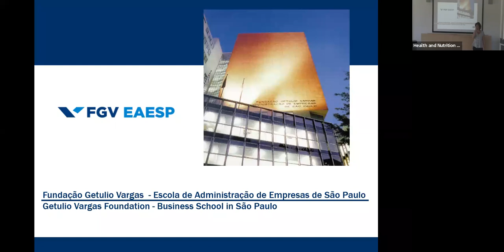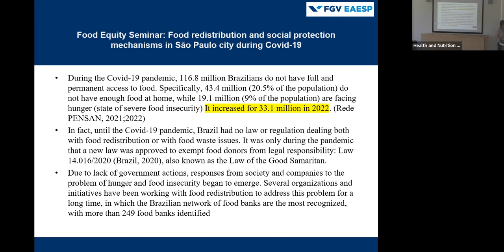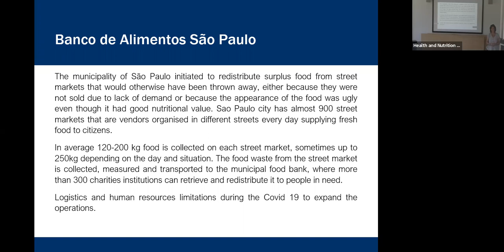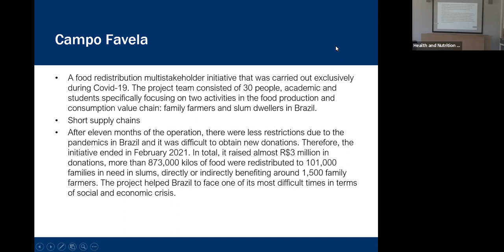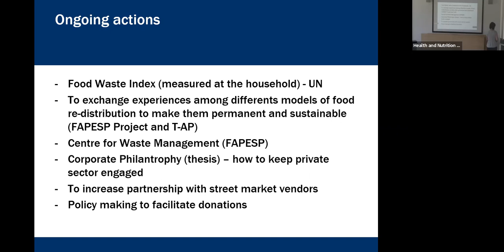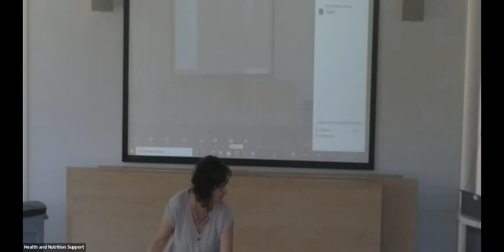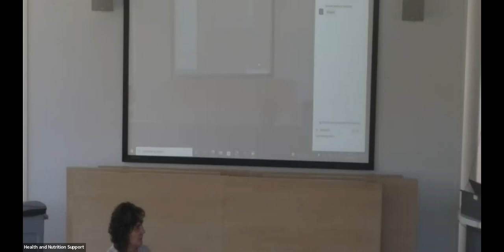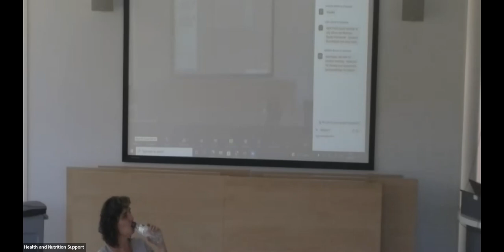Food redistribution and social protection mechanisms in São Paulo city during Covid-19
This seminar was part of the Food Equity Seminar Series hosted by the Institute of Development Studies.